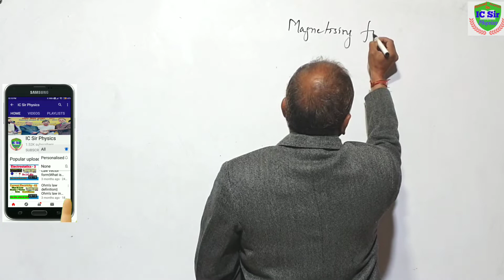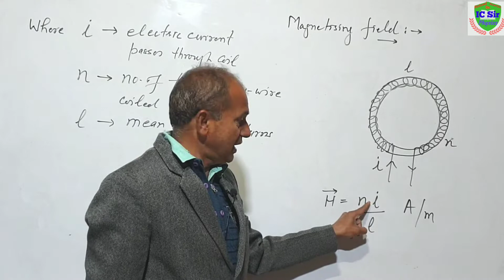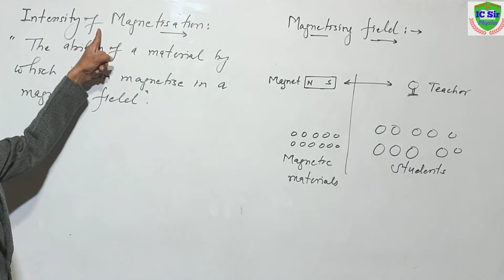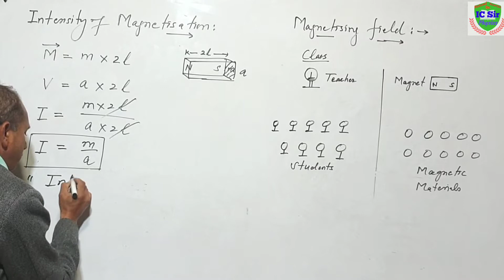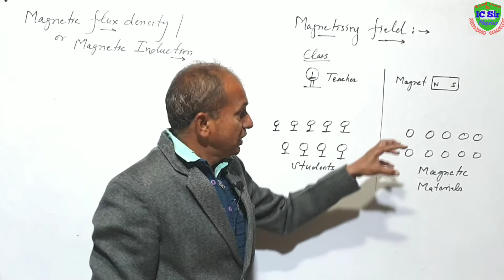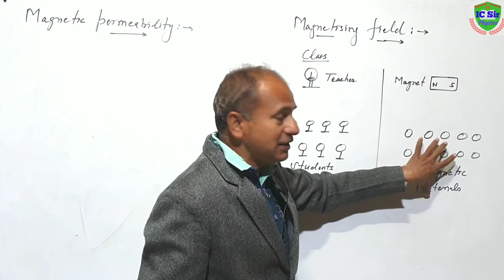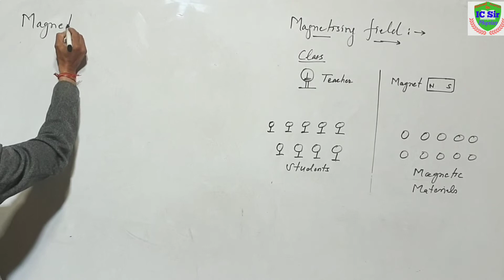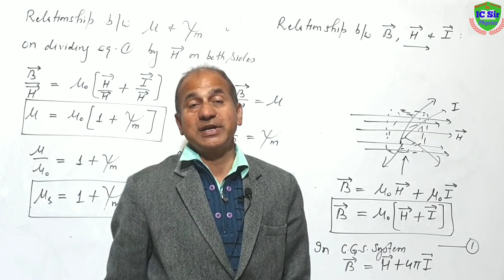Magnetism for B.Sc.1st Year || Magnetic Susceptibility for B.Sc. 1st year || L-1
Magnetism for B.Sc.1st Year || Magnetic Susceptibility for B.Sc. 1st year
Link of  Physics Hand Written Notes of Mechanics for B.Sc. 1st Sem. Paper -1, Unit -1

Link of  Physics Hand Written Notes of Mechanics for B.Sc. 1st Sem. Paper -1 , Unit -2

Link of  Physics Hand Written Notes of Mechanics for B.Sc. 1st Sem. Paper -1 , Unit -3,

Playlist-1 for Videos by Dr. IC Sir of  Mechanics for B.Sc. 1st Sem. , Paper -1

Playlist-2 for Videos by Dr. IC Sir of  Mechanics for B.Sc. 1st Sem. , Paper -1

Link of  Physics Hand Written Notes of Electricity and Magnetism for B.Sc. 1st Year , 1st Sem.  Paper -2, Unit -1

Link of  Physics Hand Written Notes of Electricity and Magnetism for B.Sc. 1st Year , 1st Sem.  Paper -2 , Unit -2

Link of  Physics Hand Written Notes of Electricity and Magnetism for B.Sc. 1st Year , 1st Sem. Paper -2 , Unit -3,

Playlist-1 for Videos by Dr. IC Sir of  Electricity and Magnetism for B.Sc. 1st Year , 1st Sem. ,    Paper -2

Playlist-2 for Videos by Dr. IC Sir of  Electricity and Magnetism for B.Sc. 1st Year , 1st Sem. ,    Paper -2

Link of  Physics Hand Written Notes by Dr. IC Sir  of Properties of Matter , Kinetic Theory and Relativity  for  B.Sc. 1st Year , 2nd Sem. Paper -1, Unit -1

Link of  Physics Hand Written Notes by Dr. IC Sir  of Properties of Matter , Kinetic Theory and Relativity  for  B.Sc. 1st Year , 2nd Sem. Paper -1 , Unit -2

Link of  Physics Hand Written Notes by Dr. IC Sir  of Properties of Matter , Kinetic Theory and Relativity  for  B.Sc. 1st Year , 2nd Sem. Paper -1 , Unit -3,

Playlist-1 for Videos by Dr. IC Sir of  by Dr. IC Sir  of Properties of Matter , Kinetic Theory and Relativity  for  B.Sc. 1st Year , 2nd Sem. , Paper -1

Playlist-2 for Videos by Dr. IC Sir of  by Dr. IC Sir  of Properties of Matter , Kinetic Theory and Relativity  for  B.Sc. 1st Year , 2nd Sem. , Paper -1

Link of  Physics Hand Written Notes by Dr. IC Sir of Electromagnetic Induction and Electronic Devices  for  B.Sc. 1st Year , 2nd Sem. Paper -2, Unit -1, Part-1

Link of  Physics Hand Written Notes by Dr. IC Sir of Electromagnetic Induction and Electronic Devices  for  B.Sc. 1st Year , 2nd Sem. Paper -2, Unit -1, Part-2

Link of  Physics Hand Written Notes by Dr. IC Sir of  Electromagnetic Induction and Electronic Devices  for  B.Sc. 1st Year , 2nd Sem. Paper -2 , Unit -2 , Part-1

Link of  Physics Hand Written Notes by Dr. IC Sir of  Electromagnetic Induction and Electronic Devices  for  B.Sc. 1st Year , 2nd Sem. Paper -2 , Unit -2 , Part-2

Link of  Physics Hand Written Notes by Dr. IC Sir of  Electromagnetic Induction and Electronic Devices  for  B.Sc. 1st Year , 2nd Sem. Paper -2 , Unit -3, Part-1

Playlist-1 for Videos by Dr. IC Sir of Electromagnetic Induction and Electronic Devices  for  B.Sc. 1st Year , 2nd Sem., Paper -2

Playlist-2 for Videos by Dr. IC Sir of Electromagnetic Induction and Electronic Devices  for  B.Sc. 1st Year , 2nd Sem. , Paper -2

Yours Quarries :
IC Sir Physics
Magnetic flux for B.Sc.1st Year
Magnetic flux density for B.Sc.1st Year
Magnetic Intensity for B.Sc.1st Year
Intensity of Magnetisation for B.Sc.1st Year
magnetic Permeability for B.Sc. 1st year
curl and divergence of magnetic
magnetic susceptibility
physics by ic sir
properties of magnetic induction b for b.sc.1st year

Magnetic induction bsc 1st year
Magnetism bsc 1st year physics